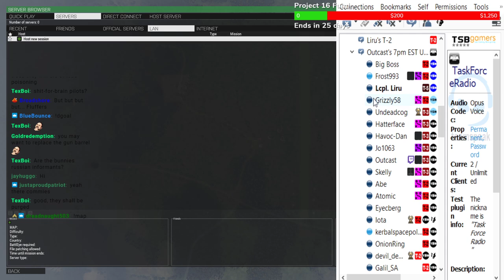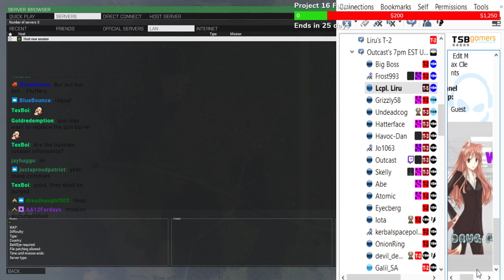Liru On the Ground in a infin .50 cal VOD 10/6/2020